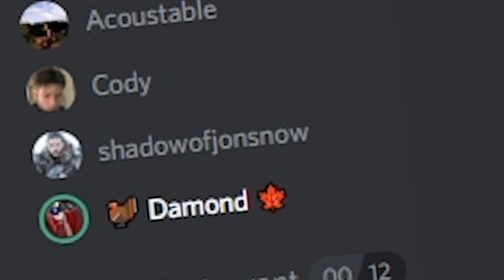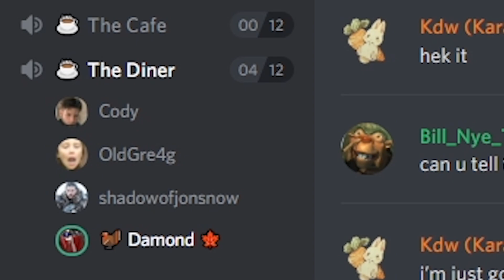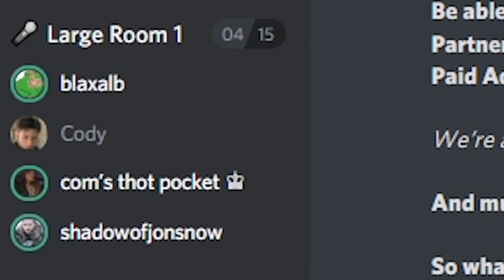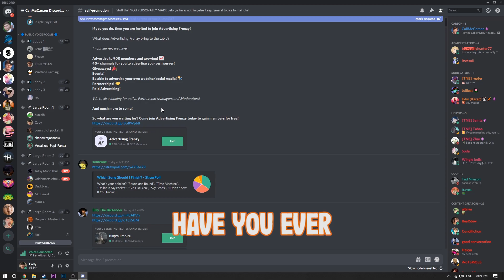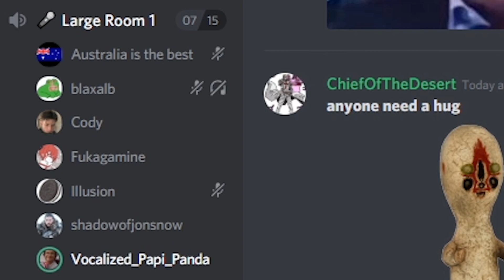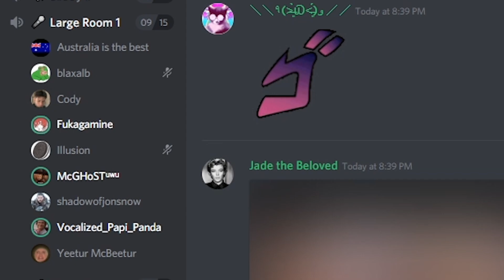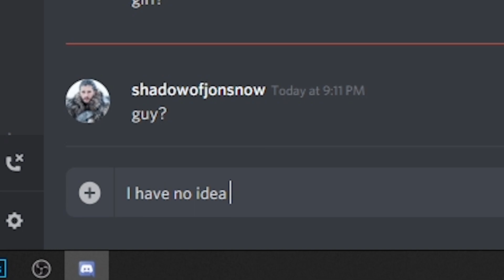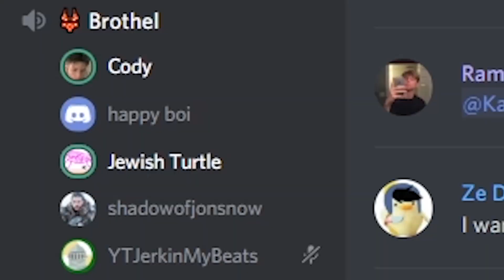Just a Normal Day on Discord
this is what to expect on an average day of discord usage.